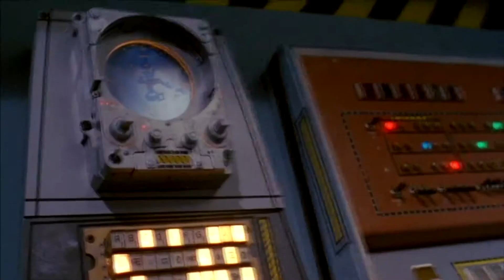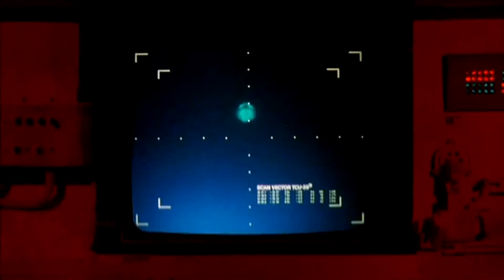Galaxy of Terror (1981) - Movie Review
Genre: Sci-Fi / Horror
Year: 1981
Country: USA

aka: Mindwarp: An Infinity of Terror, Planet of Horrors, Quest

Director: Bruce D. Clark
Starring: Edward Albert, Erin Moran, Ray Walston, Bernard Behrens, Zalman King

"ALIEN was the beginning... Hell has just been relocated!"